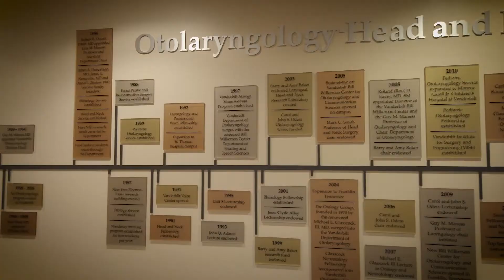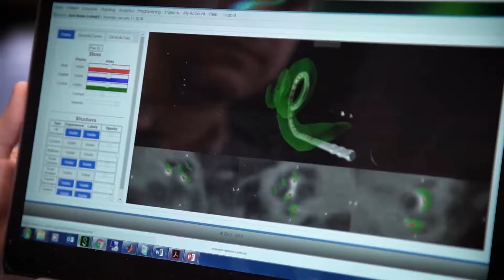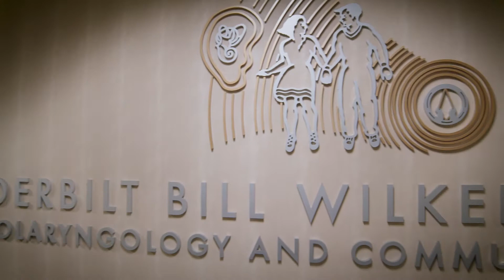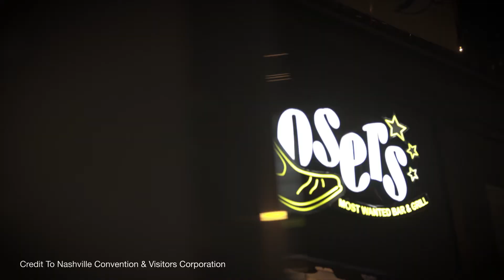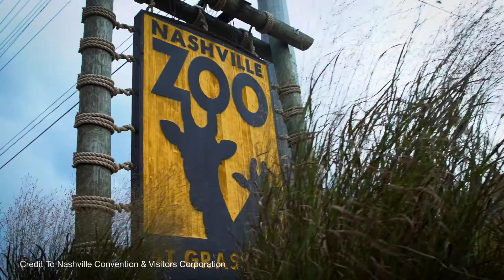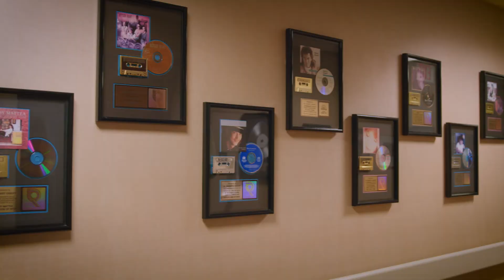VUMC Otolaryngology Department Resident Tour